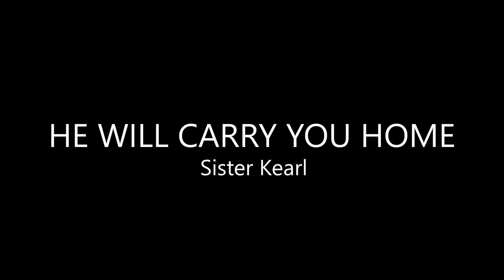He Will Carry You Home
Sometimes we all feel lost or confused, but when we turn to God in prayer, He will fill us with peace and comfort and show us which way to go.

Facebook: Follow Christ in NorCal